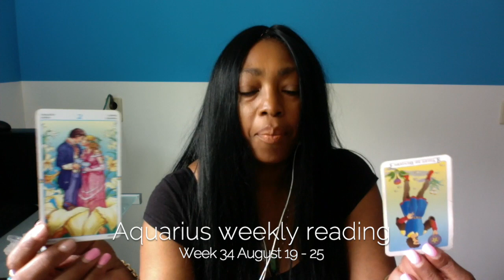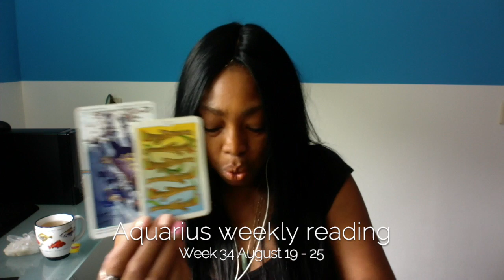Aquarius Psychic Weekly Reading | August 19 - 25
Aquarius Psychic Weekly Reading August 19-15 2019 lets you find out what the fourth week of August has to offer you Aquarius signs. I use a combination of my gift, tarot cards, numerology and astrology to provide weekly psychic energy vibration readings for all Zodiac Signs.

Kathye